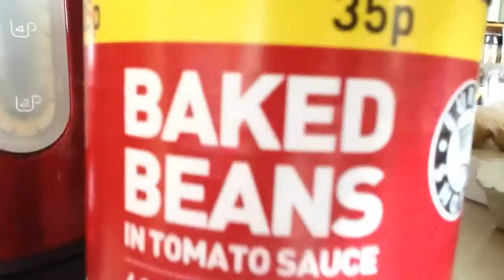Breakfast Bonanza Monday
This is only a short Vlog. We decided to go to the local butchers and saw a deal which was quite cheap as well. Hope you enjoyed it.